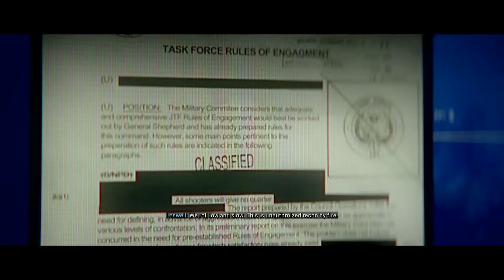MW2 episode 6 part 1